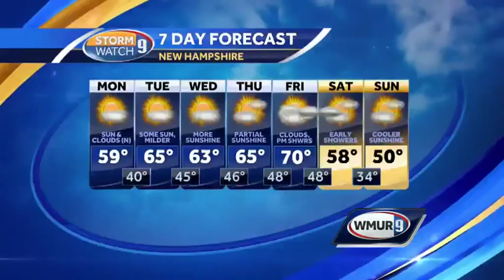Limoncello gamberi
Pat Scannell of Faro is joined by Kelly O'Toole of the Animal Rescue League of New Hampshire to show how to make this delicious Italian dish.